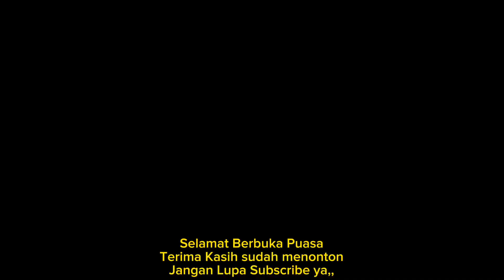BUKA PUASA BERSAMA DI BULAN RAMADHAN